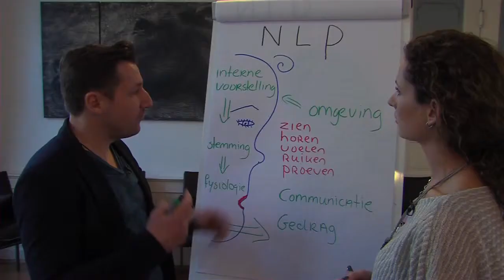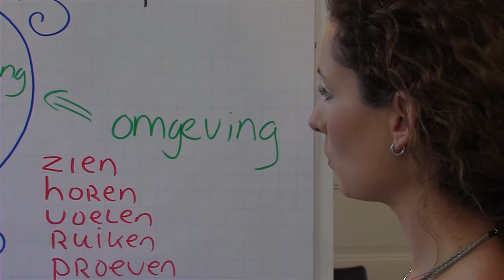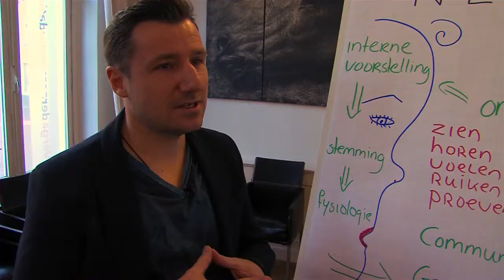Feiten & Fabels @ NLP Opleidingen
Soms kun je door bepaalde spanning minder goed presteren, de NLP methode kan die spanning verlagen door innerlijke belevingen. In dit item krijg je introductie van de NLP methode.